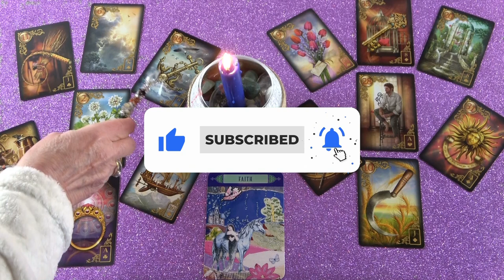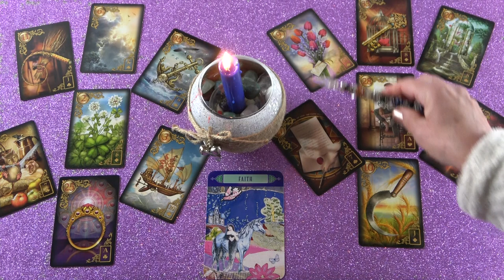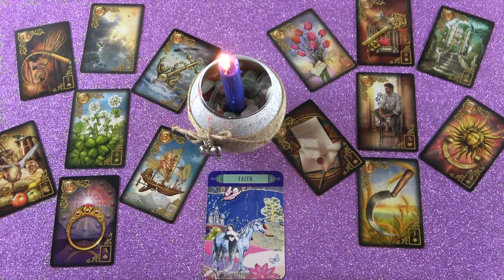Egy ajándék vagy egy kellemes meglepetés❤